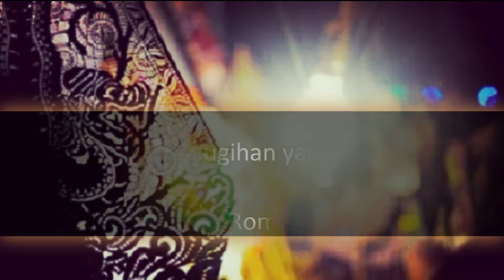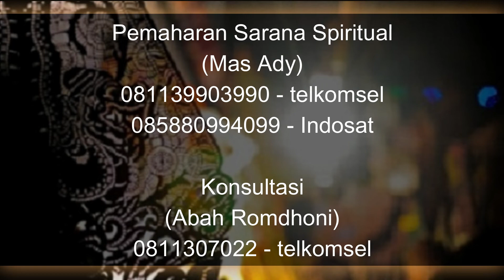Ini Makna dari Pesugihan yang Sebenarnya Menurut Abah Romdhoni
Pada video kali ini Abah Romdhoni menjelaskan tentang Makna dari Pesugihan yang Sebenarnya. banyak orang yang takut dan horor dengan kata pesugihan. pesugihan seolah ada kaitan erat dengan mistis dan tumbal. padahal tidak sepenuhnya benar. simaklah video Makna dari Pesugihan yang Sebenarnya ini sampai selesai, agar anda paham betul arti pesugihan yang sebenarnya.
Daftar Semua Website Resmi Abah Rodmhoni